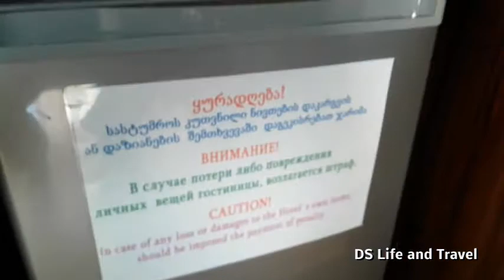Review Hotel Patriot Tbilisi | Обзор отеля Патриот Тбилиси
Review Hotel Patriot Tbilisi.
 Обзор отеля Патриот Тбилиси.